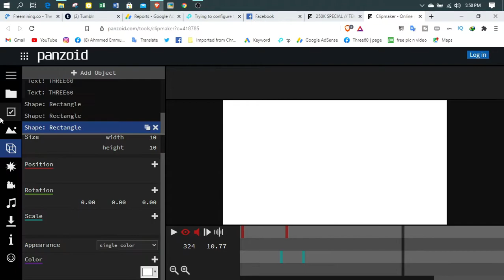Epic Purple 2D Intro Template [PANZOID] || three60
Assalamualikum

Your Queries:Get Into free Intro/Outro Without Software follow this video.
This awesome video will teach you how to make an intro with Panzoid for free! Unlike other videos, this video will show you updated methods on how to surf for more intro templates uploaded by the community and how to edit each template with your channel name. You don't need any software or downloads to do this, and it's completely safe, simple, and easy!